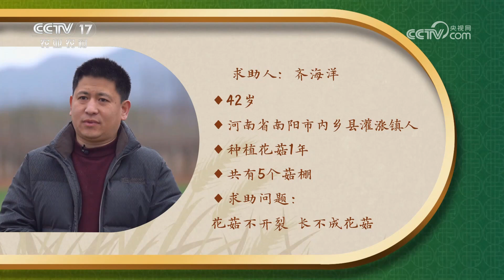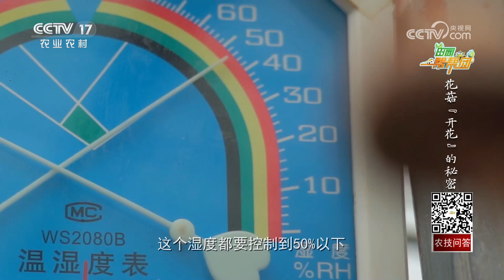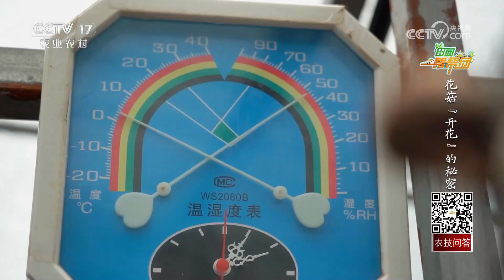菌棚湿度过大影响花菇开花？增加大棚通风次数，用自然空气降低湿度！|「田园帮帮团」20240328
本期节目主要内容：
此次求助人齐海洋是河南省南阳市内乡县灌涨镇人，他种植花菇1年，共有5个菇棚，他的求助问题是花菇不开裂，长不成花菇。接到齐海洋的求助，栏目组派出帮小妹前去了解情况，并请来帮帮团专家张瑞锋帮助齐海洋走出困境，更多精彩尽在本期节目。